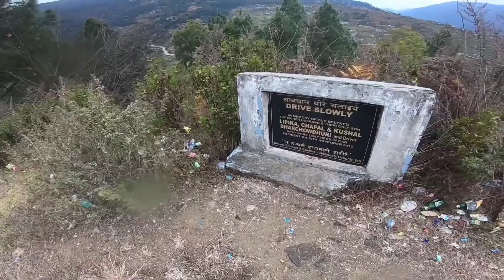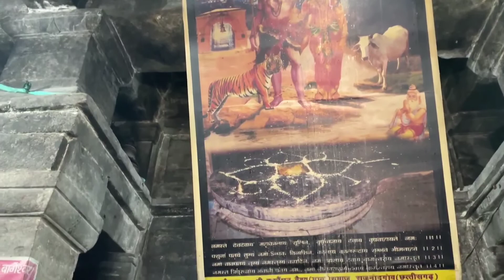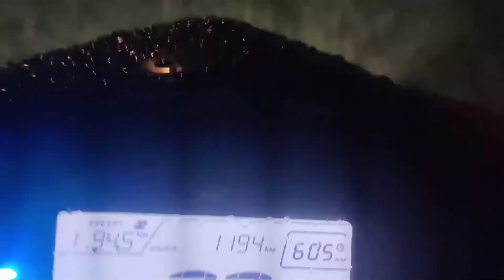Dominar ka accident ho gya | Bagnath mandir | Bageshwar | Gwaldham